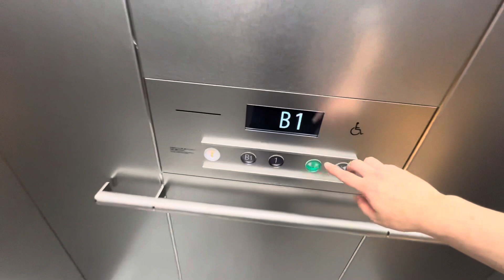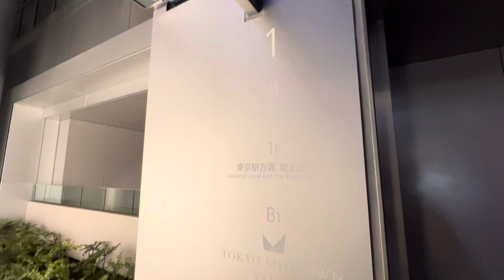【最新型】 フジテックエレベーター 東京ミッドタウン八重洲 野外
〇 エレベーターは 00:20 頃に到着します。

東京ミッドタウン八重洲のエレベーター
東京駅八重洲口スグの便利なロケーションにそびえ立つ複合施設で、ミッドタウンでは3箇所目となります。
2022年9月17日にB1階とB2階が先行開業し、商業部分の一部とバスターミナルがオープンしました。
B2階にはバスターミナルがありますが、将来的にはこちらに集約される予定であり、段階的に拡張される模様です。
本格的な全面開業は来年3月頃で、オフィスやホテルの他、小学校も入居していると言う近代的な構成となっています。

商業部分のエレベーターはフジテック製の最新仕様で何ヶ所かありますが、こちらは野外にあるもので、地下街の連絡通路に通じています。
カゴ内操作盤にはエアータップと呼ばれるタッチレスで操作可能なセンサーが搭載されていますが、ボタン横ではなく下の方に設けられています。
データ
設置年：2022
構造：ロープ式 (マシンルームレス)
用途：乗用
モデル：エクシオール
定員/積載：13/900
設置数：1
停止階：B1,1
車椅子操作盤：あり
音声案内：あり (日英二ヶ国語)
到着音：なし
ボタン確認音：あり
ドア：CO (2枚中央開き)
速度：60m/min (測定)
キャンセル：ダブルクリック、センサーをかざし続ける
防犯カメラ：あり
メンテナンス：フジテック
Fujitec traction Elevator at Tokyo Midtown Yaesu.
Chno Ward Tokyo Metropolis.